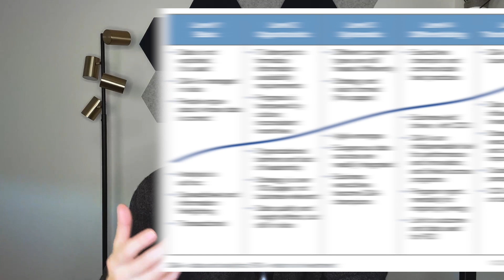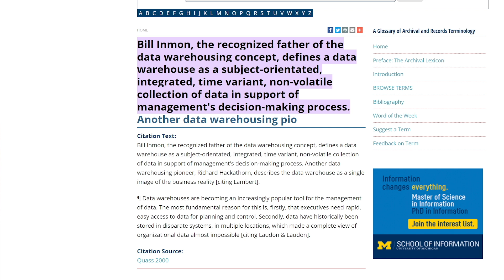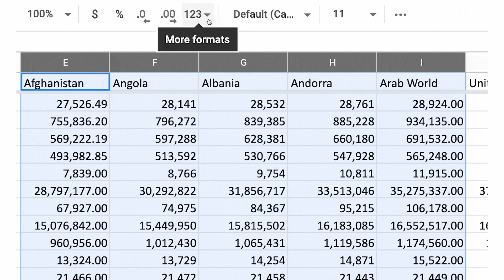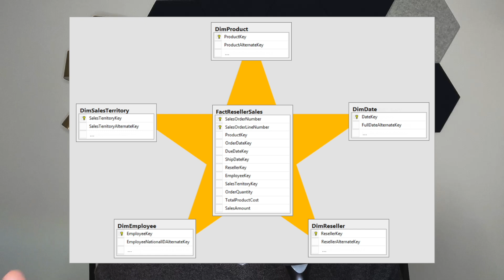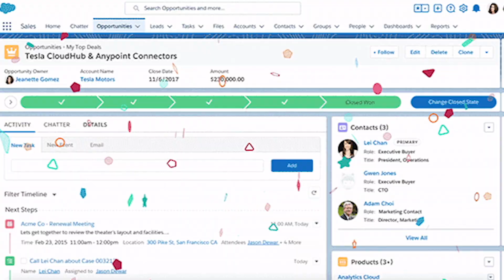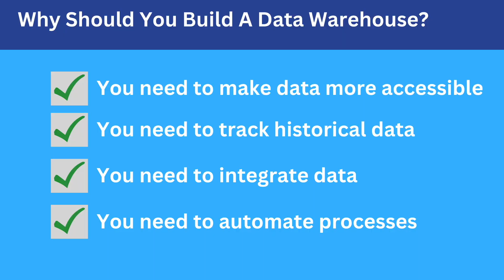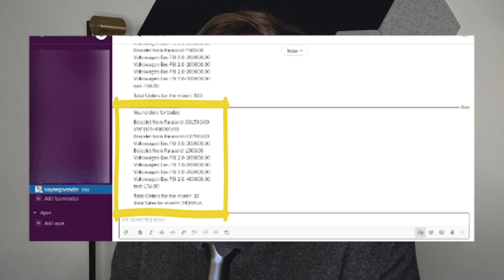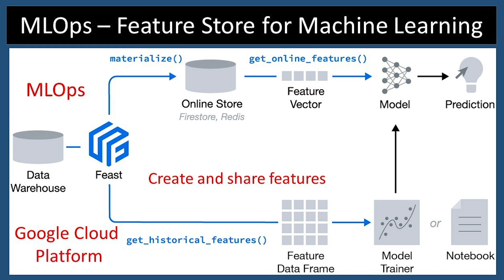Do You REALLY Need A Data Warehouse - What Are The Benefits Of A Data Warehouse?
Recently several consulting calls started with people asking, “Do we need a data warehouse?”

This isn’t a question about whether you need data warehouse consultants, but instead whether you should event start a data warehouse project. Which is a very fair question. Not every company needs a data warehouse.

That being said data warehouses can provide a lot of benefits.

They help centralize data, provide an easy access layer for data analysts and more. But they aren’t always a worthwhile investment. Our team has helped some companies develop far lighter weight solutions in order to keep costs low.

If your company is trying to answer the question, do you need a data warehouse, then set up a consultation call with me today!